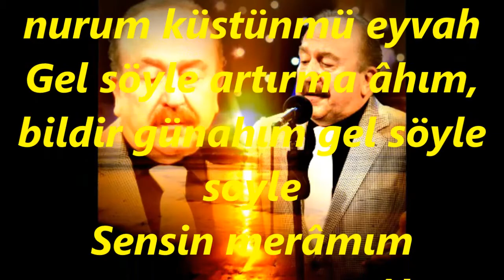Kahraman ÖZLÜ-Ey Nâzlı Dilber Gönlünce Gittin (HİCAZ)R.G.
SOLİST:
*KAHRAMAN ÖZLÜ*
VİDEOYU YAPAN
*RECEP GAYRETLİ*
GÜFTE:
BESTE:  LEYLA SAZ
USUL:  SENGİN SEMÂÎ
MAKAM:  HİCAZ
Ey nâzlı dilber Gönlünce bittim  bilmem ki ey nazlı dilber
Küstün mü eyvah neydi kusurum gel söyle nurum küstünmü eyvah
Gel söyle artırma âhım, bildir günahım gel söyle söyle
Sensin merâmım Dünya’da ey mâh bilmez misin ah sensin merâmım.